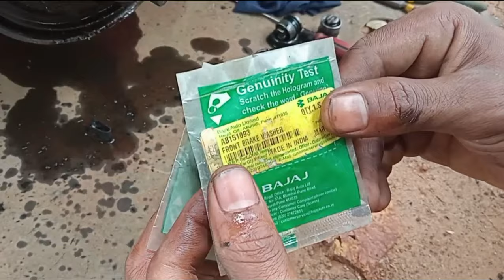how to bajaj re 205 brake liner kit change | three wheel brake adjustment | three wheel repair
three wheel repair sinhala | shoe kit change | brake liner kit change | three wheeler Bajaj auto rickshaw_4stroke_2stroke_bajaj_205 three wheeler how to put a break liner_break bushon /බ්‍රේක් ඔෂර් ,ලයිනර් damu

02)How to put the axle of a Bajaj RE 205 three wheeler, Rs|ත්‍රීවීල් රථයක ඇක්සලය,සතපහ,රුපියල දාන ආකාරය

03)How to lay the reverse cable on a Bajaj RE 205 three wheeler (රිවස් කේබලය) saralai

04)Let's watch the video of mounting the bush and bush on a Bajaj RE 205 three wheeler

bajaj three wheeler 2021 sri lanka_bajaj re 4 wheeler_bajaj re aircon_bajaj re top speed_bajaj re cargo_bajaj re vs tvs king_bajaj re engine_bajaj re sticker design_bajaj re modified_bajaj re special edition_The selected predictions ar_bajaj re 205 carburetor tuning_bajaj re 205 engine repair manual_bajaj re 205 clutch plate change_bajaj re 205_bajaj re 205 m three wheeler wiring diagram_bajaj re 205 carburetor tuning sinhala_bajaj re 205 three wheeler wiring diagram_bajaj re 205 wiring diagram pdf_bajaj re 205 service manual_bajaj re 205 price in sri lanka_bajaj re 205 catalogue_bajaj re 205 fuel tank capacity_bajaj re 205 three wheeler_bajaj re 205 spare parts catalogue